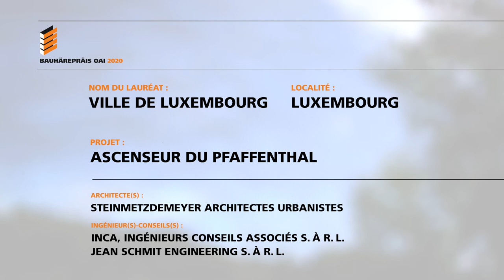Prix Spécial "Accessibilité" du Bauhärepräis OAI 2020 : Ville de Luxembourg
PRIX SPÉCIAL ACCESSIBILITÉ
VILLE DE LUXEMBOURG

PROJET:
ASCENSEUR DU PFAFFENTHAL

LOCALITÉ :
LUXEMBOURG

ARCHITECTE(S) :
STEINMETZDEMEYER ARCHITECTES URBANISTES

INGÉNIEUR(S) CONSEIL(S):
INCA, INGÉNIEURS CONSEILS ASSOCIÉS S.À R.L. JEAN SCHMIT ENGINEERING S.À R.L.

COMMENTAIRE DU JURY:
Avec un investissement substantiel, ce maître d’ouvrage public s’est assuré de la qualité de vie des habitants et de l’interconnectivité entre les quartiers

Remarque: également mentionné de la catégorie 7 "Ouvrages d’art / Infrastructures"